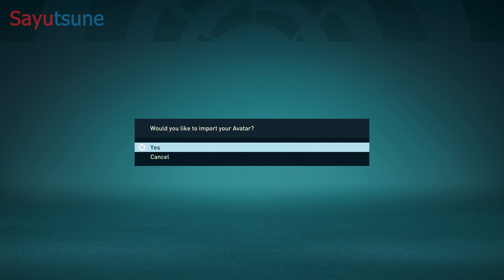Part 64: How to Reach 92 Overall Ratings | FIFA 22 | Player Career | Gameplay Walkthrough | PS5 4K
► Match Difficulty: Ultimate (Hardest)
► FIFA 22 Player Career Gameplay Walkthrough PS5 No Commentary 2160p 60fps
0:00 How to Reach 92 Overall Ratings
1:20 Training
1:32 vs Leganés
5:37 Training
5:53 News
6:25 vs Inter Milan
11:56 News
12:31 vs Real Sociedad
18:50 Training
19:04 News
19:37 vs Athletic Bilbao
26:27 News
26:51 vs Valencia